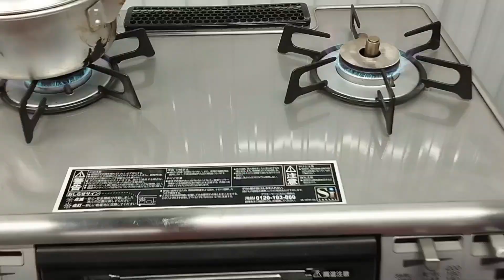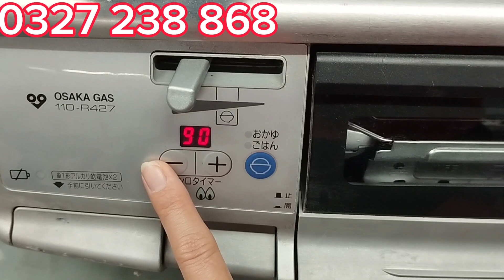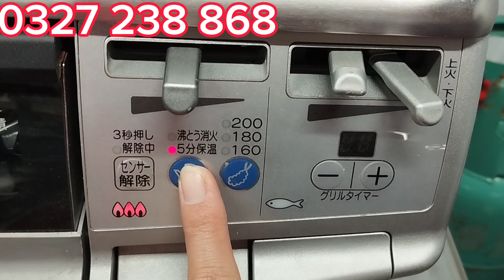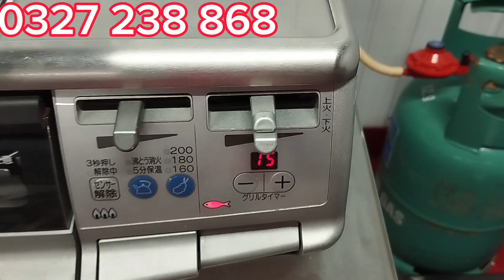Bếp mặt kính full inox, 2 đồng hồ hẹn giờ, giao hàng toàn quốc, bảo hành 12 tháng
Nhật Bãi Trịnh Mai chuyên phân phối sỉ lẻ các loại hàng gia dụng Nhật bãi giá tốt nhất thị trường